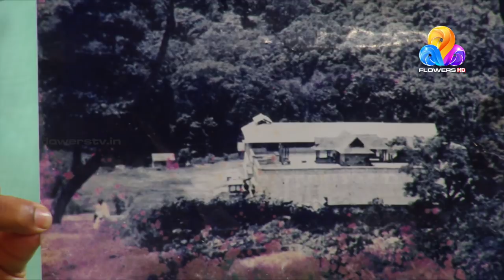Sreekandan Nair Show - Ep# 123